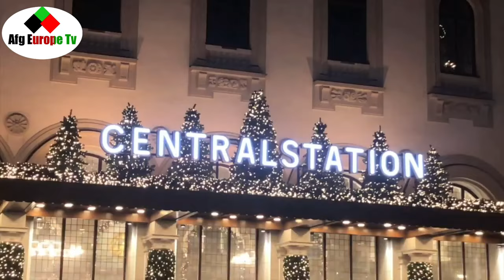یک سفر سیاحتی به استکهلم کشور سویدن Sweden Stockholm central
The Stockholm metro system has been called 'the world’s longest art gallery',with more than 90 of the network's 100 stations decorated with sculptures, rock formations, mosaics, paintings, installations, engravings and reliefs by over 150 different artists.

I read all comments in all languages .
Thank you for kindness ❤
با عرض و سلام خدمت همه شما عزیزان!
تشکر میکنم از اینکه ویدئو های ما را تا آخر بیننده هستید . ما حتمآ تمام کمنت ها و نظریات شما را میخوانیم خوشحال هستم از اینکه به ما فیدبک میدهید و نظریات خود تان را با ما شریک میسازید .
ممنون همه تان یکبار دیگر به کانال خود تان خیلی خوش آمدید...